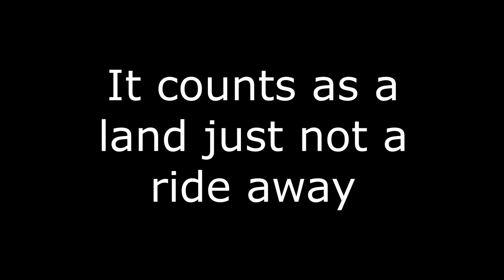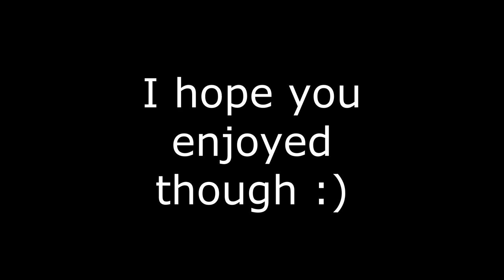EPIC fall on scooter!! *Blood Warning*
Me and a few friends were just scootering at the skatepark when one of my friends fell. He scratched up his ankle somehow and was bleeding but he is okay as you can tell by the fact he is still riding.